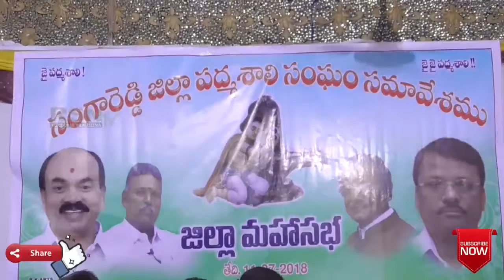సంగారెడ్డి జిల్లా | పద్మశాలి సంఘం సమావేశము ముఖ్య అతిధిగా మాజీ MLC ఆర్.సత్యనారాయణ || RSNTVTelangana